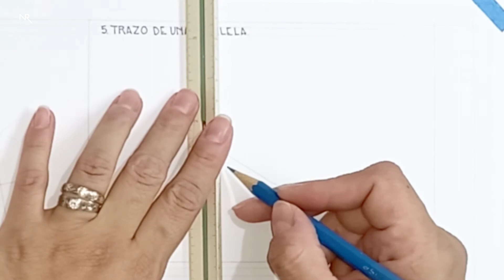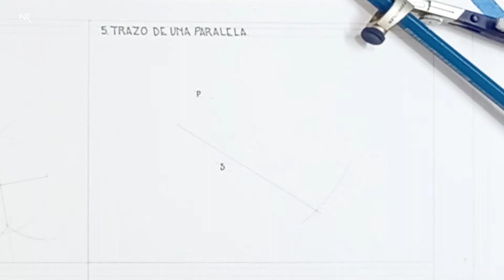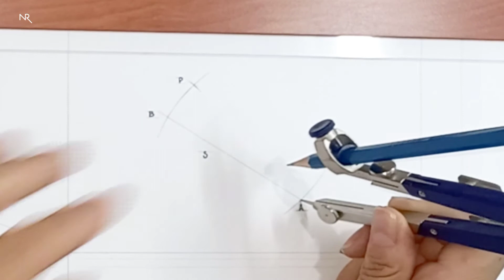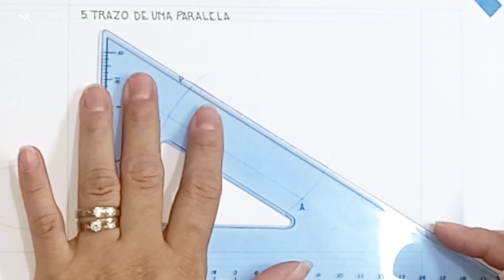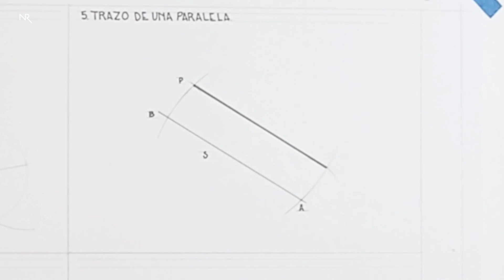Dibujo Geométrico TRAZO DE UNA PARALELA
Planteamiento de un ejercicio de paralelismo, en este caso se muestra el proceso constructivo de un ángulo considerando mantener la distancia entre  la longitud de la misma.